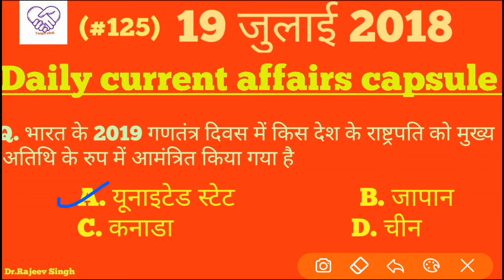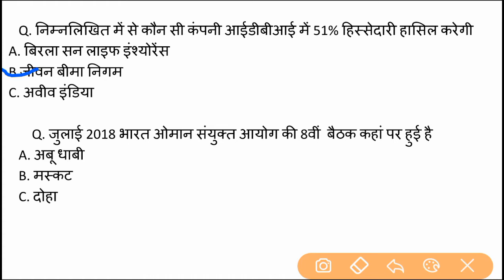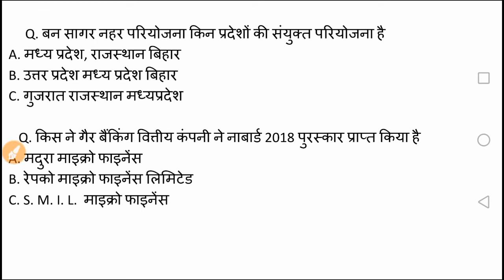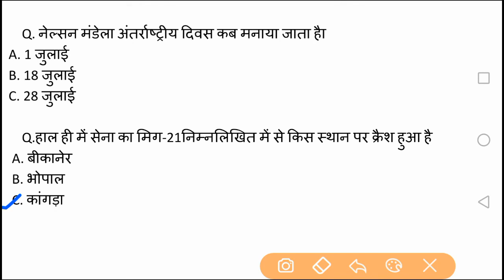(#125) 19 July 2018, important current affair //Top current affairs of 19 जुलाई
This video will cover all the important current affairs of 19 जुलाई 2018